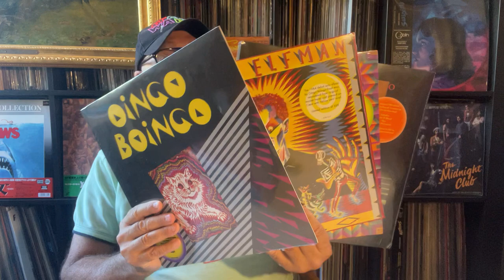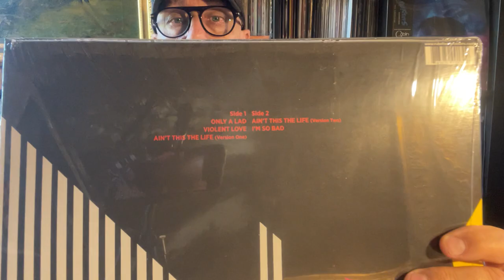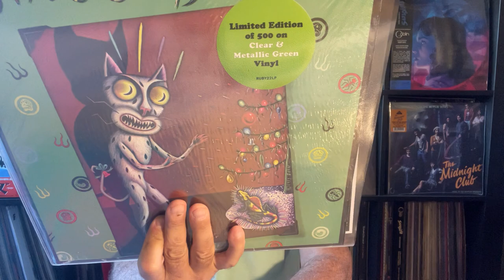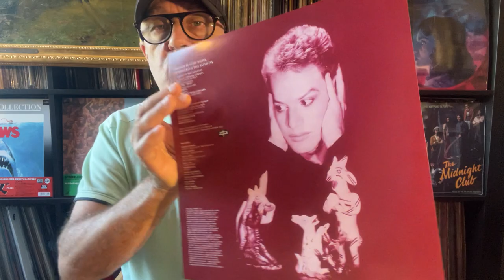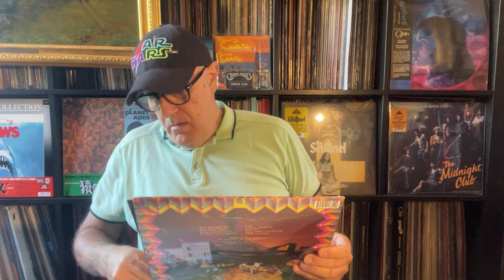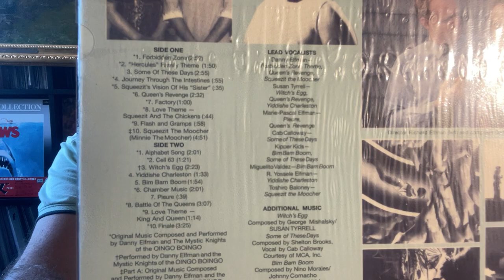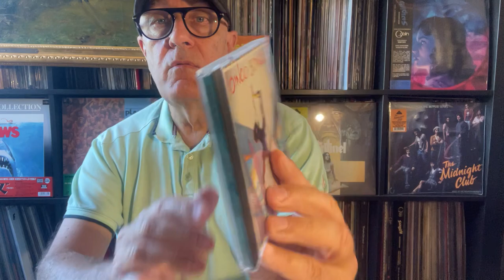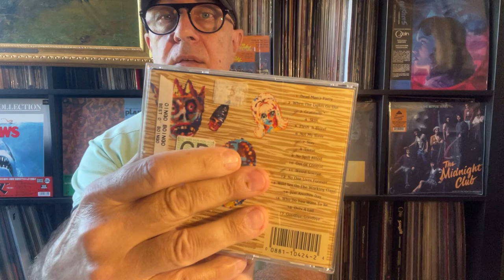SPECIALE DANNY ELFMAN & OINGO BOINGO Discography 1980-1990 En Disques Couleurs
Avec les represses de RUBELLANREMASTERS 2023 USA en éditions limitées 500 exemplaires du groupe New Wave OingoBoingo, fondé par le compositeur DannyElfman en 1979.